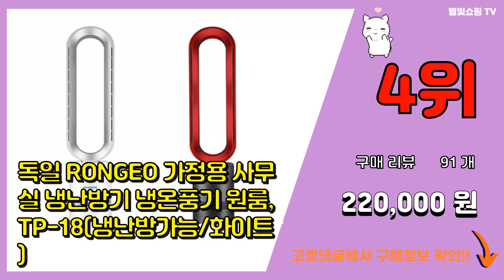냉난방기 추천 판매순위 Top10 || 가격 평점 후기 비교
❤️❤️❤️요즘 가장 많이팔린 냉난방기 추천❤️❤️❤️

[00:01]
10위. LG전자 인버터 스탠드 휘센 빅토리 에어컨 방문설치, FQ18VCDWC1 [1,598,200원]

[00:06]
9위. 삼성 15평 업소용 인버터 스탠드에어컨 냉난방기 AP060BAPPBH2, AP060BAPP [696,110원]

[00:11]
8위. 삼성전자 업소용 상업용 사무실 인버터 스탠드 냉난방기 빠른설치 실외기포함 더드림시스템, A [790,000원]

[00:16]
7위. 삼성 냉난방기 스탠드 인버터 냉온풍기 23평형 특급설치 [967,000원]

[00:21]
6위. 캐리어 냉난방기 벽걸이 인버터 냉온풍기 7평형 CSV-Q075B 특급설치 [499,000원]

[00:26]
5위. 삼성전자 56.9㎡ Q9000 에어컨 방문설치, AF17B6474WZ, 스탠드형, 일반배관 [1,363,060원]

[00:31]
4위. 독일 RONGEO 가정용 사무실 냉난방기 냉온풍기 원룸, TP-18(냉난방가능/화이트) [220,000원]

[00:36]
3위. LG전자 LG 휘센 냉난방기 스탠드형 15평 - 40평[실외기포함] 인버터업소용, (냉난방 [1,485,000원]

[00:41]
2위. 위니아 냉온풍기 냉난방 벽걸이형 인버터 7평 11평 16평 최신상품 가정용 업소용 [ 실외 [818,000원]

[00:46]
1위. 삼성 비스포크 냉난방기 인버터 냉온풍기그레이 블루 핑크 23평 30평 40평, 2)비스포크 [1,204,000원]